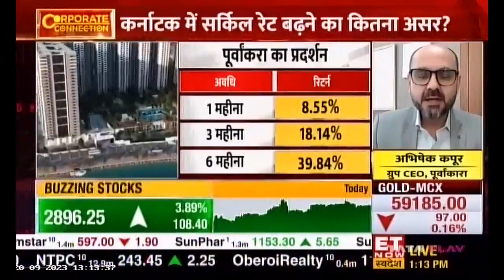Abhishek Kapoor, Group CEO – Puravankara, discusses Circle Rate Changes on ET Now Swadesh.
Abhishek Kapoor was on ET NOW Swadesh’s show Corporate Connection, to discuss the effect of circle rate changes on the real estate sector.